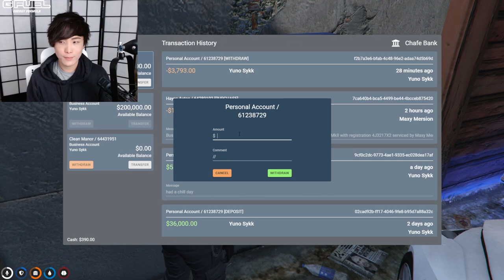MiKiKeiVod "SYKKUNO" (Part.3) YUNO chill day Grand Theft Auto V ^_^ 02|21|22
MiKiKeiVod "SYKKUNO" (Part.3) YUNO
chill day Grand Theft Auto V ^_^ 02|21|22